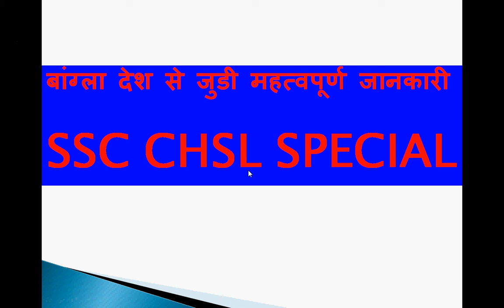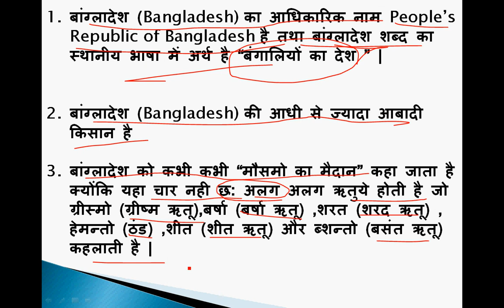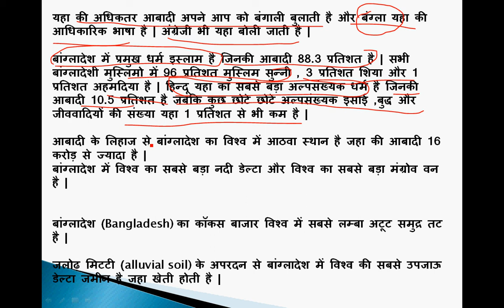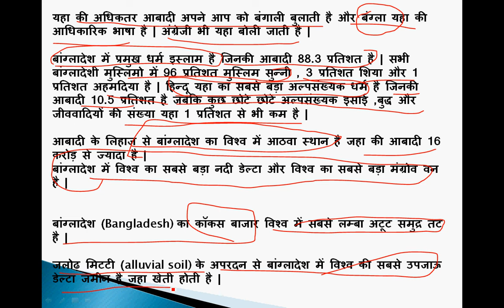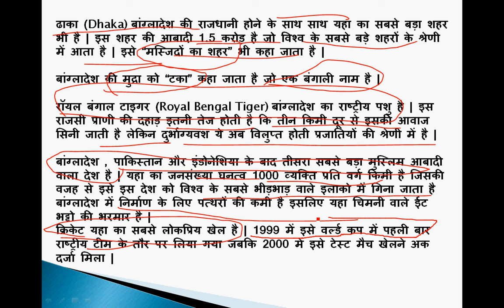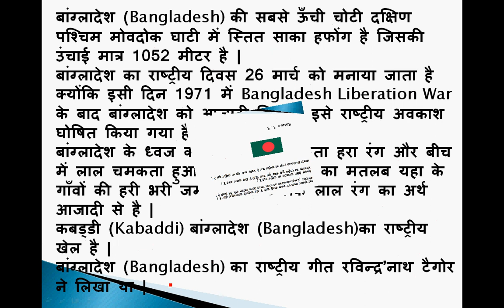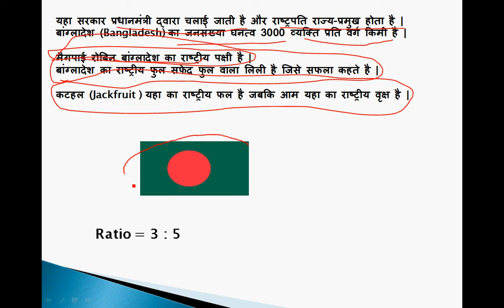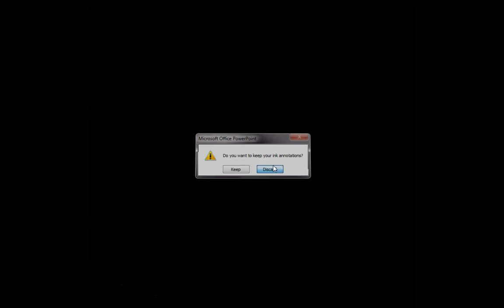बांग्ला देश से जुडी महत्वपूर्ण जानकारी //SSC CHSL SPECIAL //BANGLA DESH IMPORTANT FACTS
बांग्ला देश से जुडी महत्वपूर्ण जानकारी SSC CHSL SPECIAL

BANGLA DESH IMPORTANT FACTS

JOIN TELEGRAM  CHANNEL  FOR UTTER PRADESH POLICE  EXAM  AND RRB GROUP D EXAM
TEST SERIES
https//t.m/swatantraonlinestudycircle